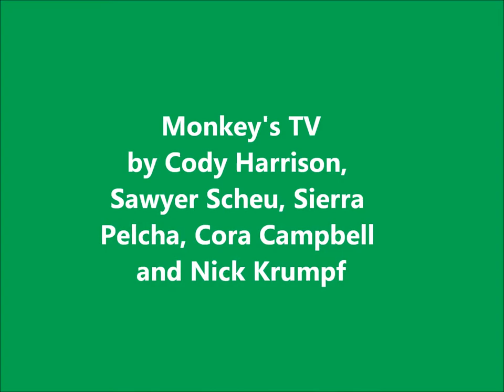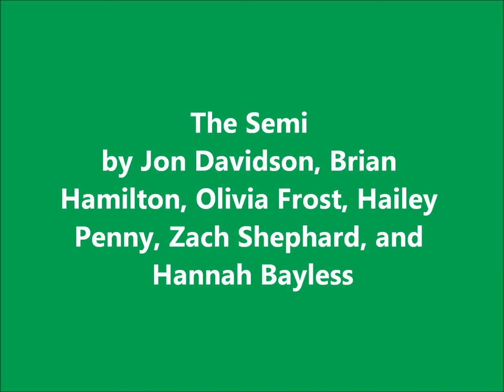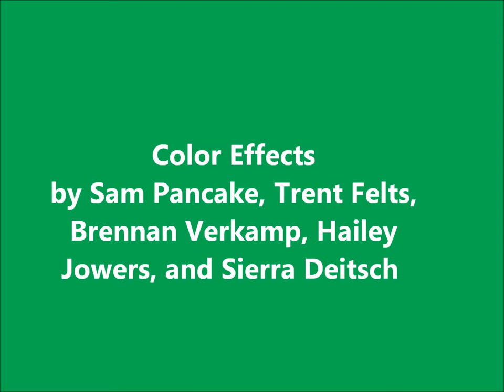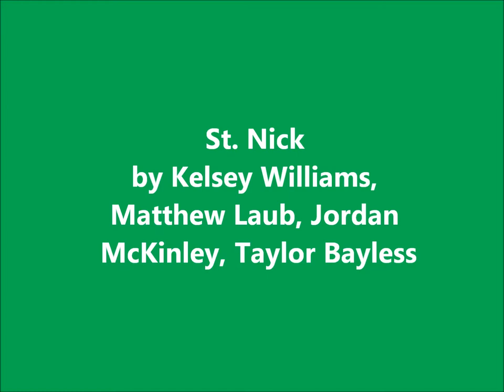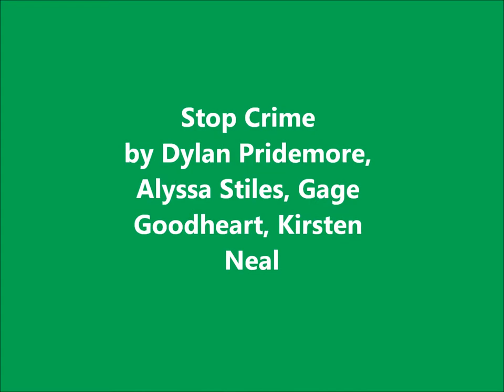Monroe Construction food drive art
Every year the New Richmond (Ohio) Exempted Village School District holds a Food Drive for the local New Richmond Food Pantry.  The 6th grade artists at Monroe Elementary School designed and created sculptures from these donations and were inspired by Canstruction.org, Each team of artists planned and executed a sculpture that represented their team, the season, things they care about or simply their interests.  The 6th graders exhibited a great amount of team work and problem solving skills in this effort to make an impermanent work of art.